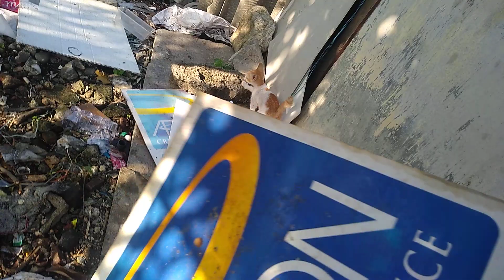Memberi Makan 3 Anak Kucing yang dibuang orang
Pagi pagi sekali menyempatkan memberi makan 3 ekor anak kucing yang dibuang orang dipinggir kali kampung halaman